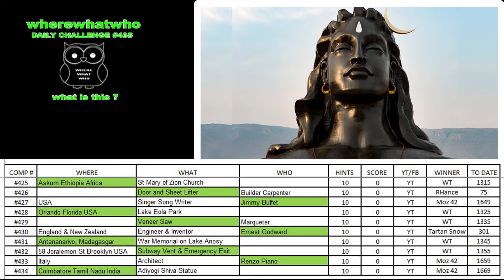wherewhatwho DAILY CHALLENGE #435